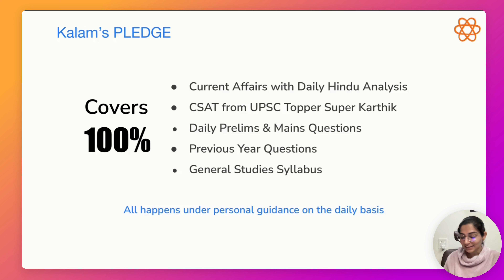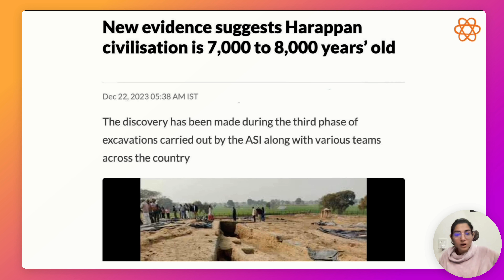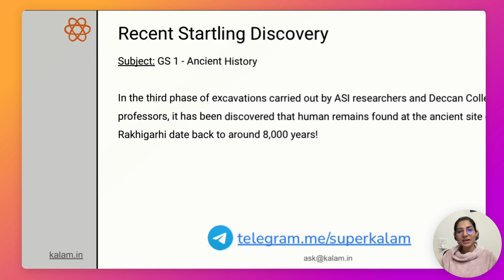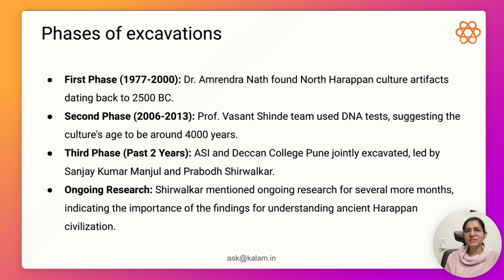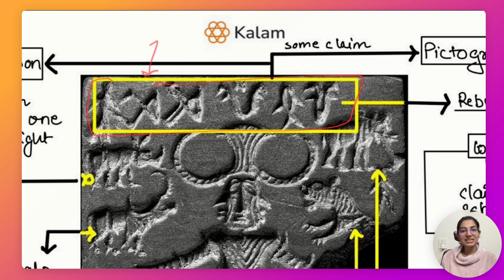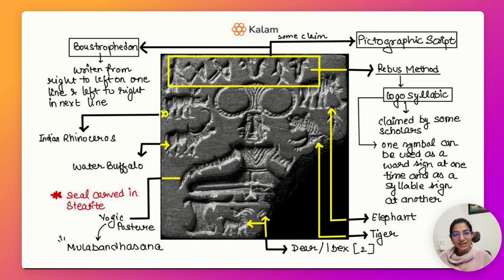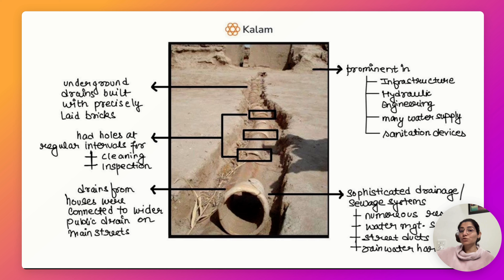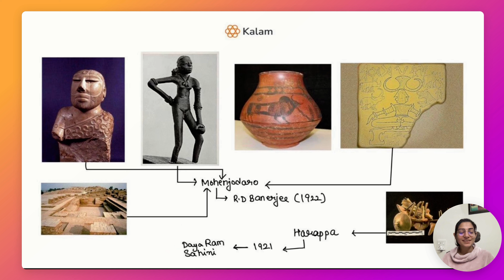Harappan Civilization's age unveiled at 7000-8000 years! | Ancient History | UPSC CSE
Startling discovery: Harappan Civilization's age unveiled at 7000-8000 years! ✅

🙋‍♂️ What is Kalam?:
Kalam is a personalised mentor and discipline inducing ecosystem for the UPSC aspirants. At Kalam, we believe in the power of daily discipline and consistency which are the core ideas behind all our initiatives. With the help of India’s best educators and UPSC Toppers, we are providing the most effective 1-1 personalised guidance for future IAS officers.

👨‍🏫 Vimal Singh Rathore: Top Educator and Founder at Kalam.in -